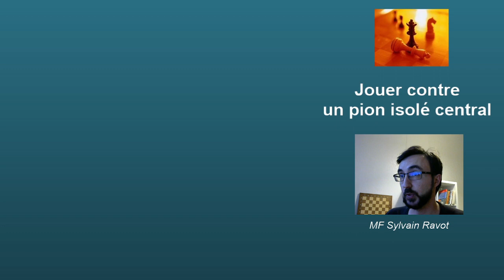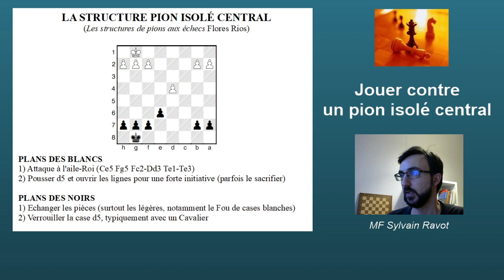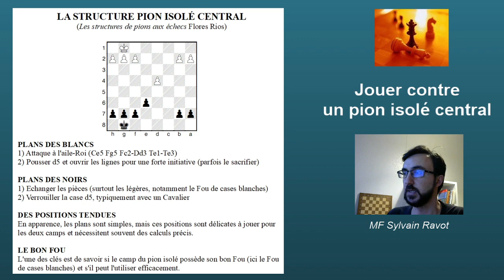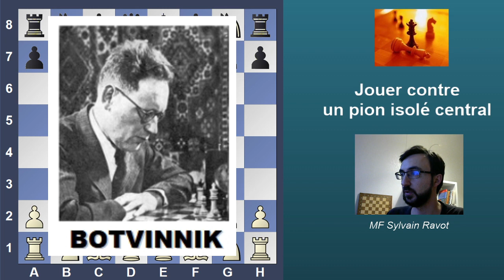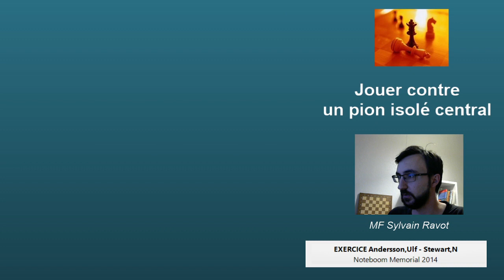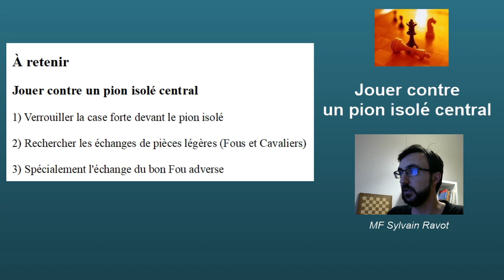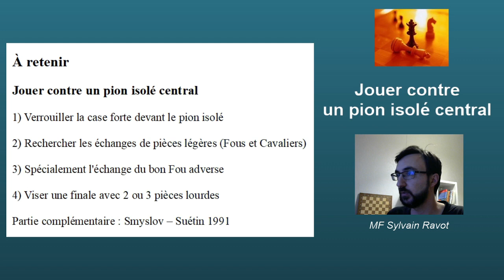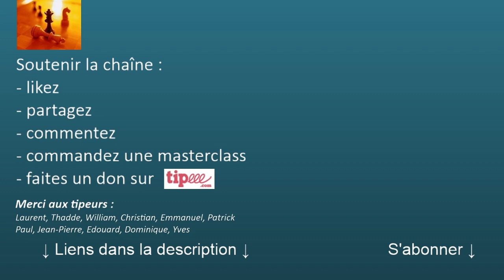Conseil de la semaine #23 - Jouer contre un pion isolé central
Dans ce 23e Conseil de la semaine, je vous montre comment jouer dans une structure fondamentale : le pion isolé central.
0:00 : Introduction
1:36 : LES PLANS DES 2 CAMPS
4:35 : Début de partie de Botvinnik - Vidmar
7:00 : Exemple 1 : LA FINALE DE RÊVE
10:55 : Exemple 2 : Une partie modèle
19:34 : A RETENIR
21:04 : Exercice
23:40 : Conclusion